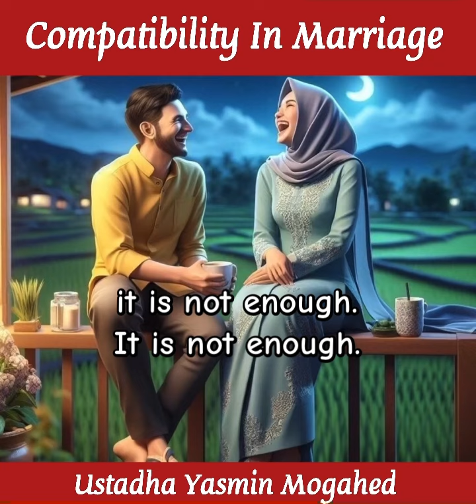Compatibility In Marriage 🌹💝 Yasmin Mogahed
Speaker: Ustadha Yasmin Mogahed